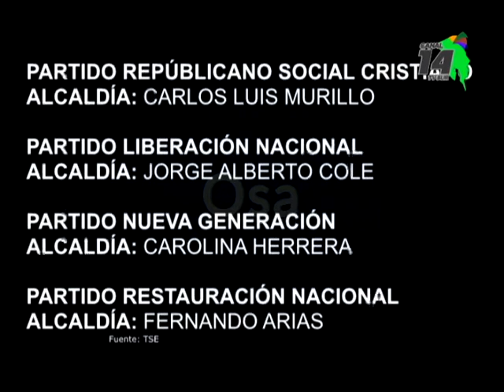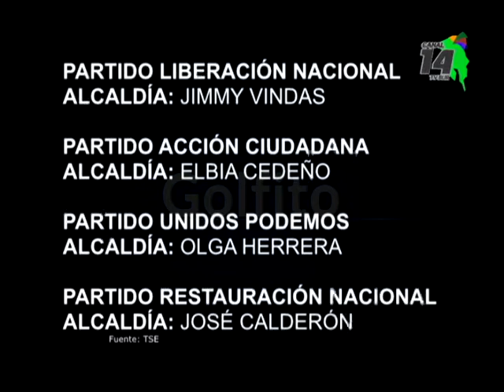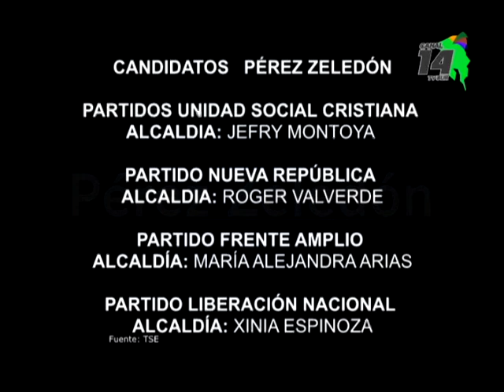42 personas luchan por alcaldías en los 6 cantones del sur, 5 buscan reelegirse